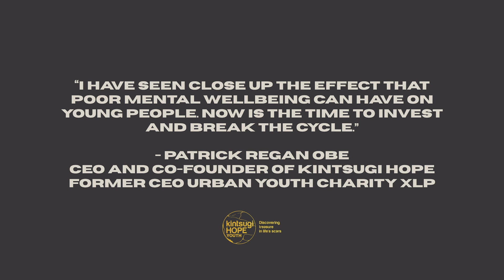Kintsugi Hope - Joel Harris short Message (A Cry of a Generation)